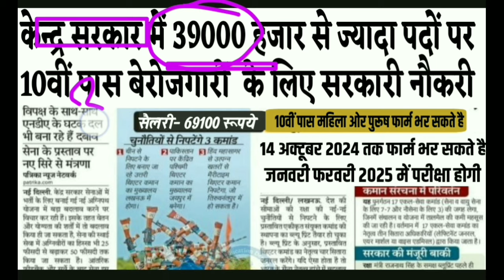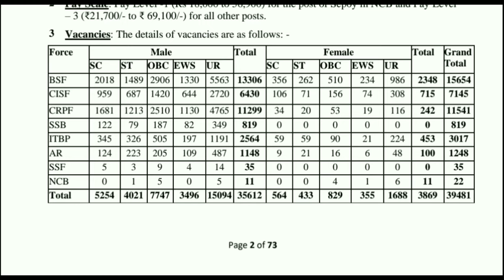GDS के बाद सबसे बड़ी भर्ती 39000 हजार पदो Central Government Jobs 2024 | New Vacancy 2024| 10th pass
latest govt jobs 2024 latest government jobs 2024
top 5 government job vacancy in august 2024 latest govt job vacnacy in 2024 latest govt jobs in 2024 latest government job vacancy for female
10th pass jobs
new vacancy updated 2024
top 5 government job vacancy in 2024
top 6 government job vacancy september 2024
september 2024 top 5 government vacancy
सरकारी हॉस्पिटल भर्ती 2024
garam rojgar new vacancy updated 2024
railway new vecancy updated 2024
sarkari naukri ke form kaise bhare
new vacancy july 2024
nayi sarkari yojana 2024 mahilao ke liy
mahila supervisor online form 2024 kab bhare jayenge
ssc gd
ssc gd 2025
ssc adda
ssc
gd 2025
ssc gd vacancy 2024
reasoning classes

10th pass govt job with low competition
bina competition sarkari bharti 2024
new govt vacancy for 10th pass female
बिना कम्पटीशन सरकारी भर्ती 2024
ssc gd constable recruitment 2024
railway direct recruitment for 4096 posts